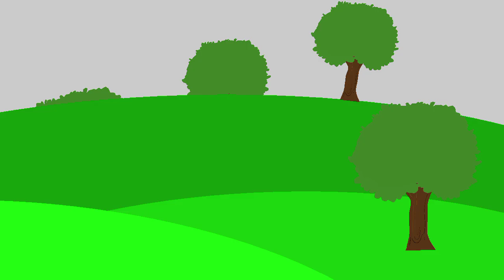add sound effects to this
__THE NAKONO ONE DRAGON__
ep1 s1 is almost done
no.. not really
⬇️__💀Facebook Page💀__⬇️